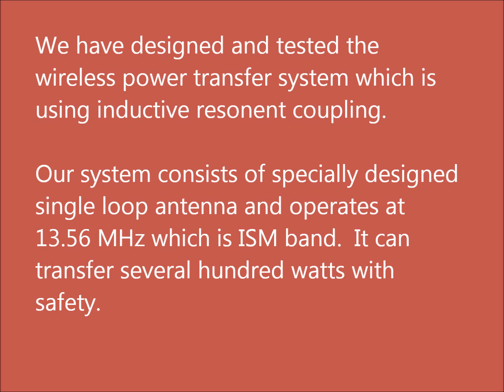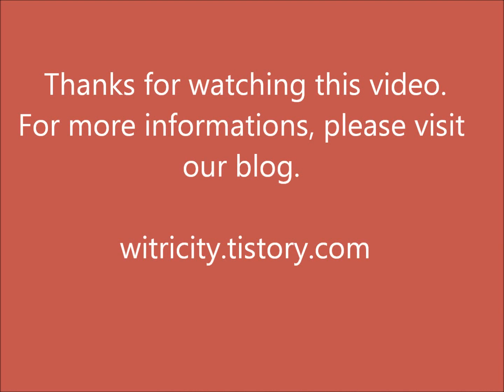Wireless power transfer via inductive resonant coupling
We designed and tested a novel wireless power transfer system. This has two special designed single loop antenna and it can deliver several hundred watts with high transfer efficiency.